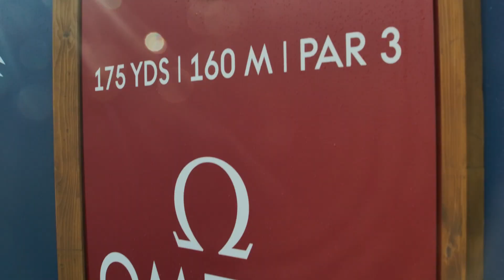Alexandre Arcauz BEAT THE PRO OEM 2021